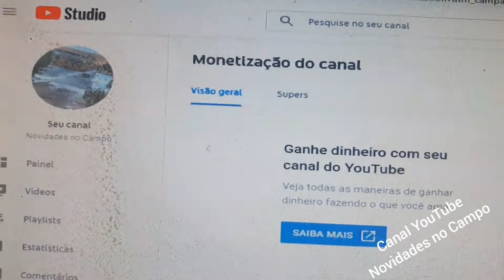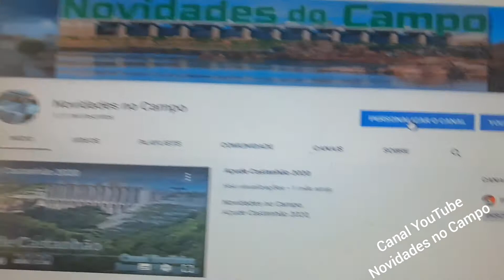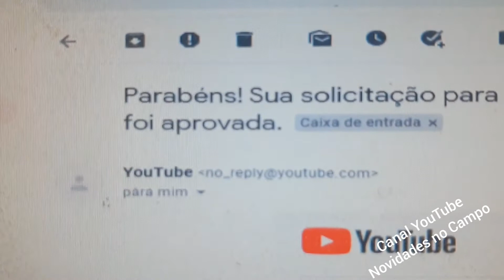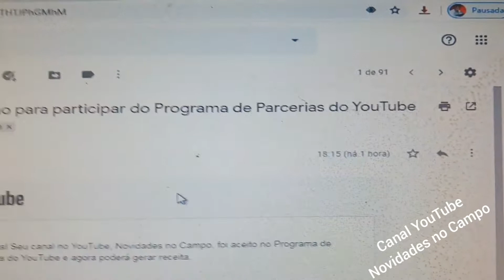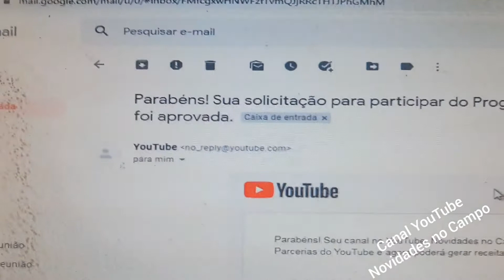Veja como fica seu canal depois de aprovado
Novidades no Campo,,